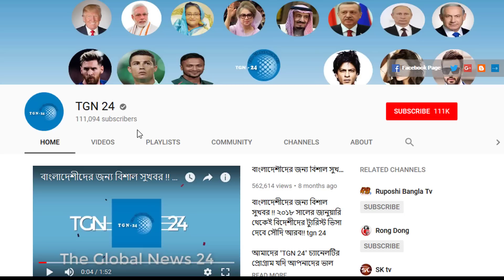সৌদি আরবের ভিসা সম্পর্কিত জরুরী তথ্য। স্ট্যাম্পড হওয়া ভিসার প্রবাসীরা দ্রুত এজেন্সিতে যোগাযোগ করুন।